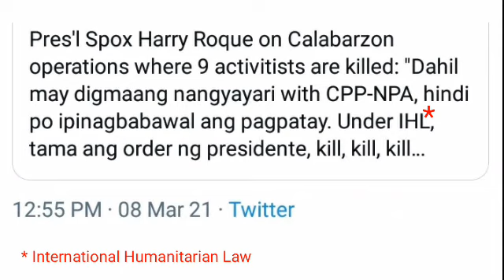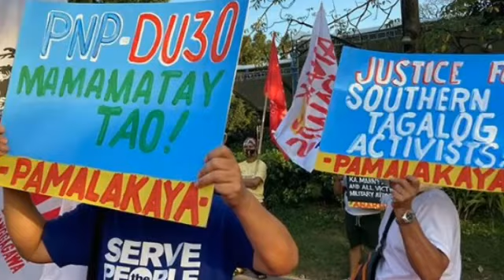Di Bawal Ang Pagpatay || Int'l Humanitarian Law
This comes two days after President Rodrigo Duterte ordered police and soldiers to kill communist insurgents in all encounters. Police said in their report that they were serving search warrants, but progressive groups described them as executions.
Calabarzon police chief Brigadier General Felipe Natividad said the operations are only in compliance with Duterte's Executive Order No. 70, which ordered a whole-of-nation approach to ending the communist insurgency in the Philippines.
The executive order emphasized the need for "delivery of basic services and social development packages in conflict-affected and -vulnerable areas," but the Duterte government has been bent on using police and the military to assault communist forces, including activists who have been red-tagged without basis.